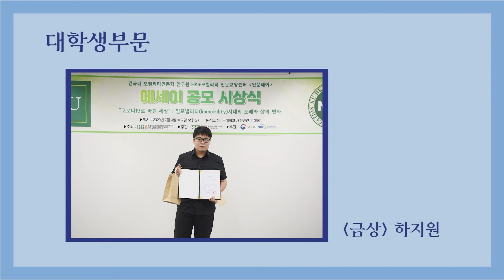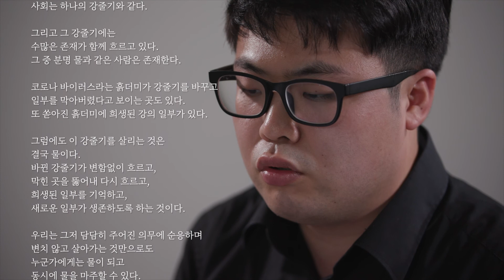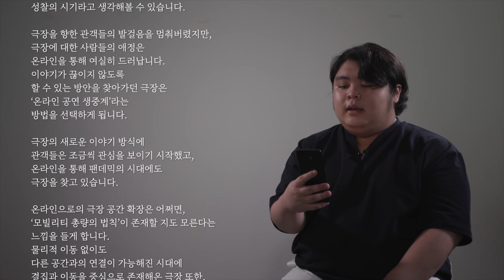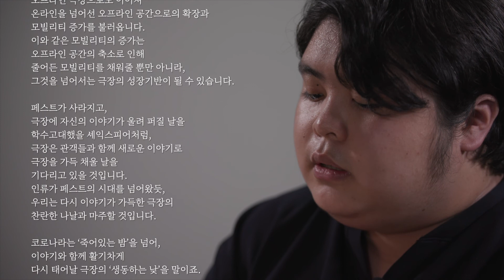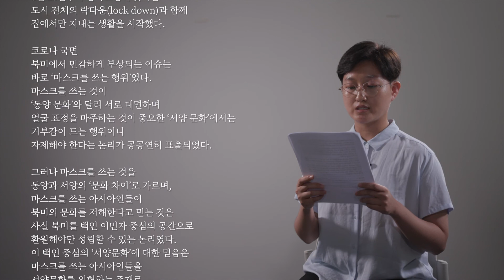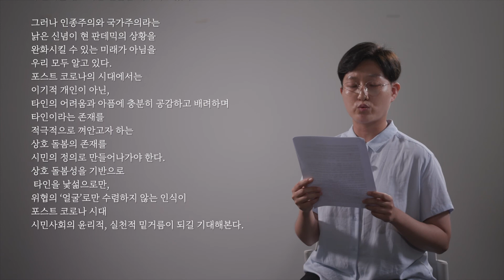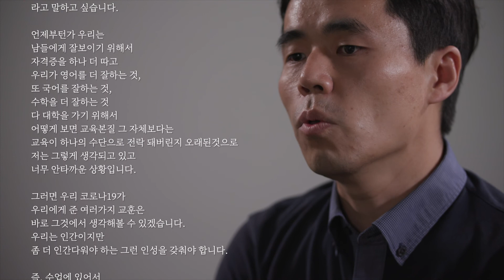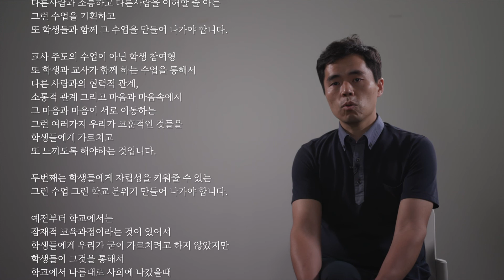[에세이 공모 시상식 2] 코로나19로 바뀐 세상 : 임모빌리티(Immobility)시대의 도래와 삶의 변화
[HK+ 모빌리티 인문교양센터 에세이 공모 시상식 2]

코로나19로 바뀐 세상 : 임모빌리티(Immobility)시대의 도래와 삶의 변화

* 대학생 부문 *
[금상] 하지원 - 막힌 강줄기에 변치 않는 물줄기
[동상] 박진서 - 다시 한 번, 이야기로 가득 찰 극장을 기다리며 ; 팬데믹의 시대, 극장의 의미에 대하여

* 일반 부문 *
[금상] 김현철 - 너와 내가 '낯선 얼굴'로만 남지 않는 포스트 코로나 시대를 원한다
[동상] 정용민 - 코로나19가 가져온 고등학교 현장의 변화와 깨달음